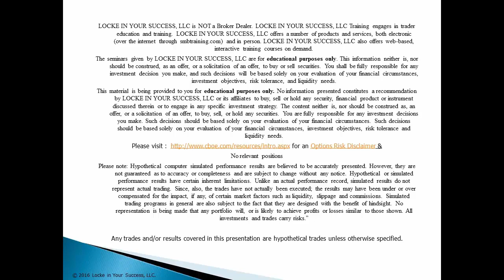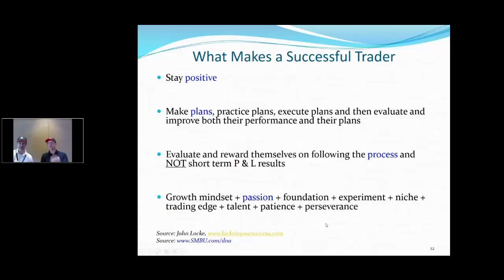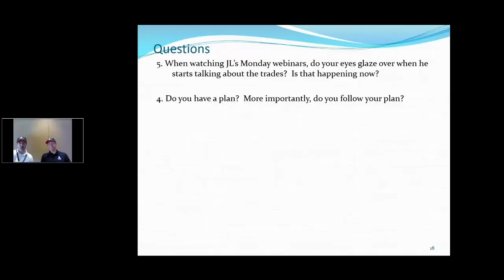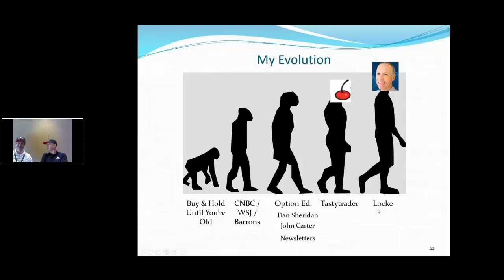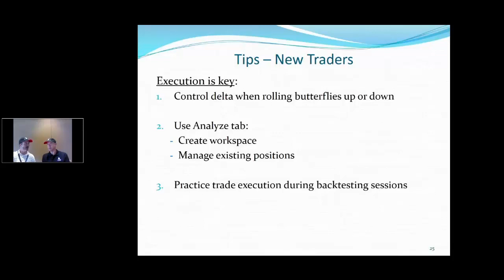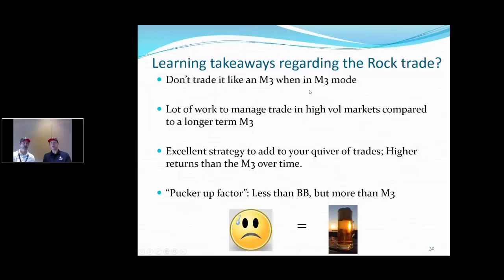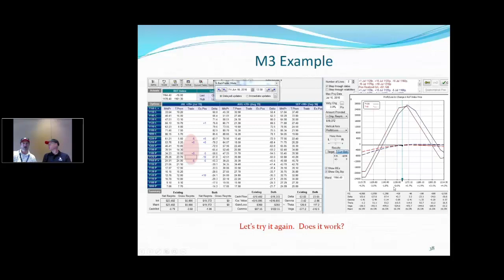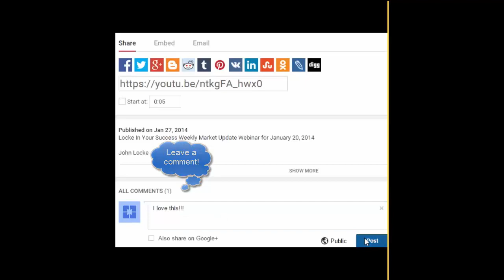Successful Options Trader of the Month May 2016 - John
Great information and great laughs with this live presentation in Maui from John Wilson. John is a full-time trader who trades the M3 and Rock strategies with a 50% annual profit target. We know you will enjoy this one!